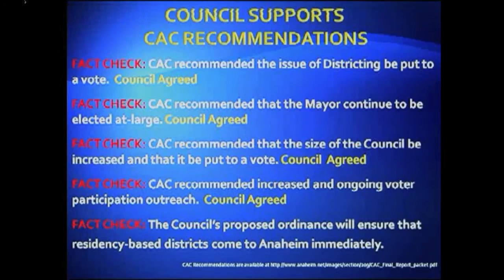Kris Murray gives the People of Anaheim NO CHOICE